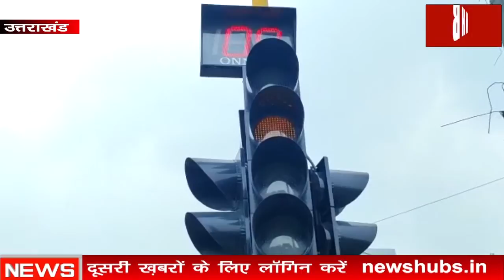1 Crore रुपए की लागत से लगाई गई ट्रैफिक लाइट सड़कों पर शोपीस बनकर रह गई | News Hub Bharat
About this video-  6 महीने पहले हल्द्वानी शहर में 13 जगहों पर यातायात सुचारू करने के लिए एक करोड़ की लागत से ट्रैफिक लाइट लगाई गई थी। लेकिन यह ट्रैफिक लाइट अब सफेद हाथी साबित हो रही हैं पुलिस प्रशासन बार बार इनके ट्रायल की बात तो कहता है लेकिन अब तक हालात जस के तस हैं। क्योंकि इन ट्रैफिक लाइटों को ऐसी जगह लगा दिया गया जहां इनका कोई इस्तेमाल ही नहीं हो सकता क्योंकि अधिकतर जगह सड़क में लेफ्ट टर्न नहीं है या सड़कें छोटी है। ये ट्रैफिक लाइट अब सड़कों पर शोपीस बनकर रह गई है। और हल्द्वानी शहर में जाम के हालात बद से बदतर होते जा रहे हैं आये दिन स्थानीय लोगों के साथ ही पर्यटकों को भी जाम से जूझना पड़ रहा है। ट्रैफिक लाइट में करोड़ों का बजट तो खर्च कर दिया गया लेकिन उसका इस्तेमाल नही हो पा रहा है, जिसका खामियाजा दूरदराज से आने वाले पर्यटकों को जाम में फंसकर भुगतना पड़ रहा है वहीं एसपी ट्रैफिक का कहना है कि लाइटों का ट्रायल कर लिया गया है और जल्द ही सभी ट्रैफिक लाइटों को शुरू कर शहर को जाम से निजात दिलाई जाएगी।